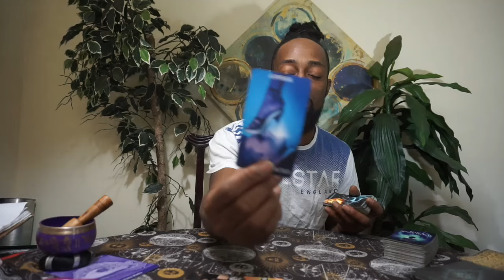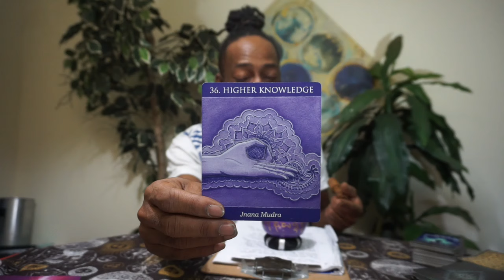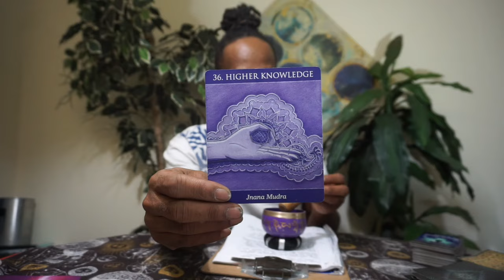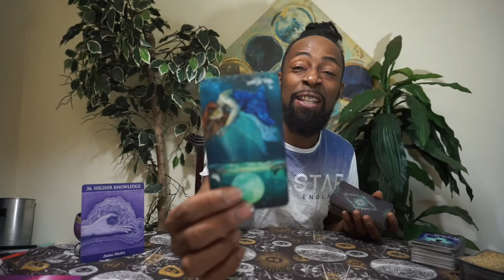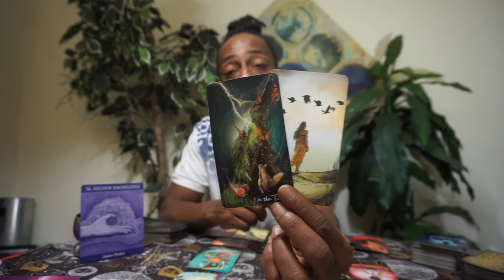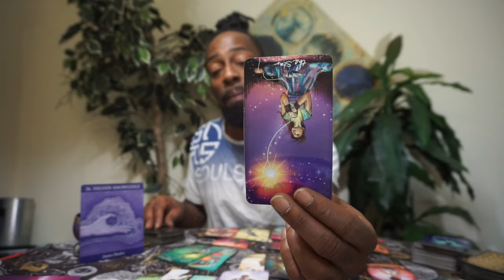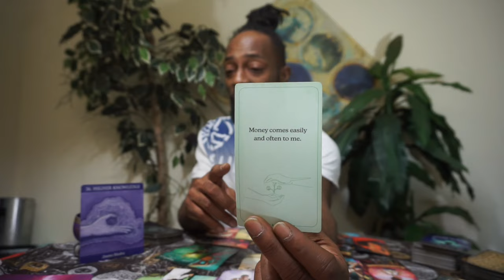VIRGO ♍️ WHEN YOU DECIDE TO WALK AWAY THIS PERSON WANTS TO COME BACK BEING GENEROUS✨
$75 healing reading up to 30 minutes
$150 ultimate healing reading up to one hour
Unlimited questions